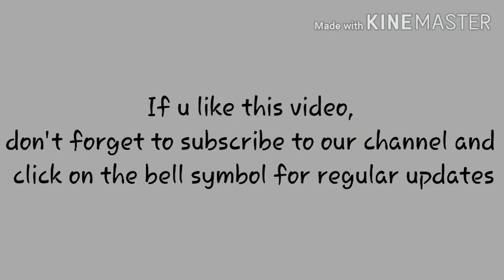Sources of the Indian constitution (borrowed from the Britain's constitution part 1)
In this video, we have presented the explanation  on the concepts that we have borrowed from the Britain's constitution I.e., single citizenship...parliamentary form of government..cabinet system...bicameralism...president to be the nominal head of the nation...